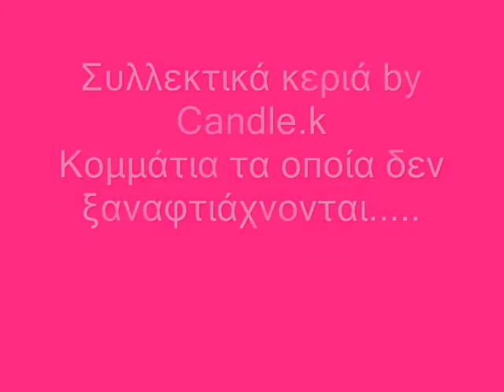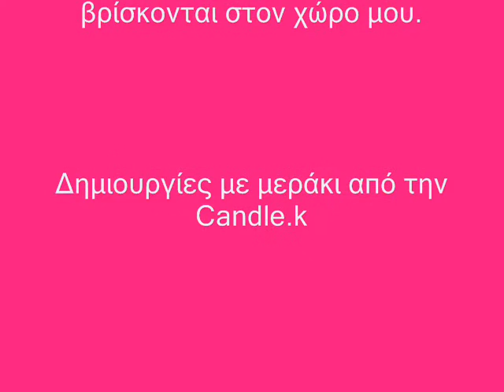Handmade candles by Candle.k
Συλλεκτικά κομμάτια, γιατί τα υλικά που έχουν χρησιμοποιηθεί, ήταν μοναδικά.